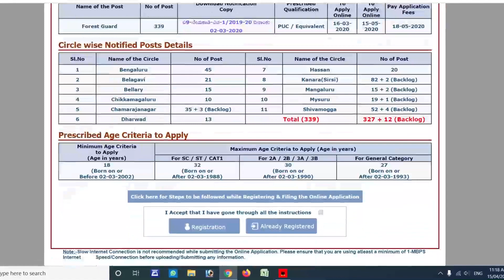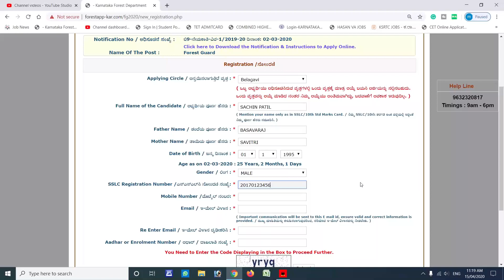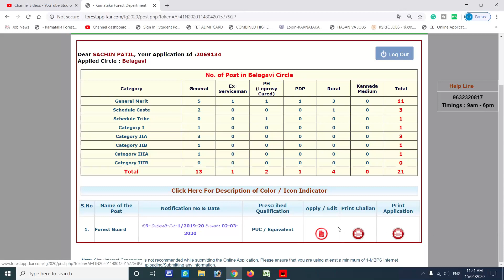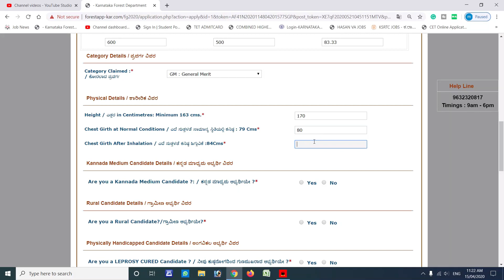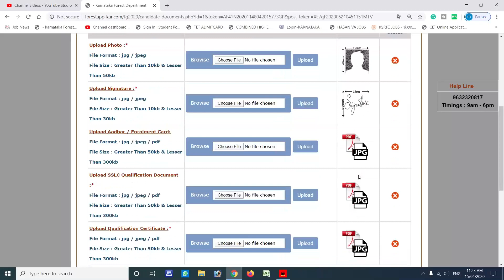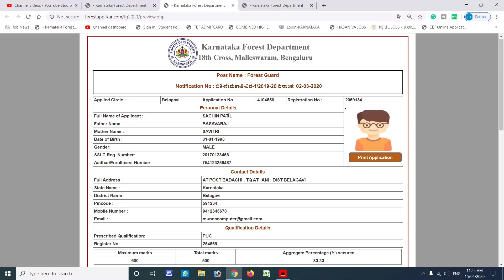HOW TO APPLY ONLINE FOR KARNATAKA FOREST GUARD 2020 | KARNATAKA FOREST GUARD 2020 ONLINE FORM FILL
Hi Friends,
Munna Computer